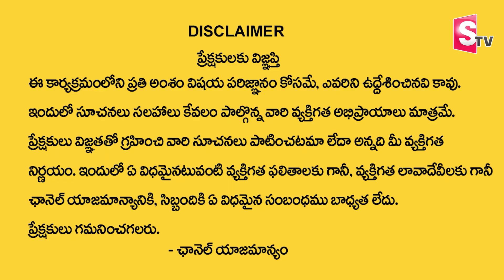Taurus Horoscope September 2023 | సెప్టెంబర్ నెలల్లో వృషభ రాశి వారికీ జరగబోయేది ఇదే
Watch►Taurus Horoscope September 2023 | సెప్టెంబర్ నెలల్లో వృషభ  రాశి వారికీ జరగబోయేది ఇదే   @sumantvbhaktione

Welcome to SumanTV Bhakti One Channel. Telugu astrology, deeply rooted in the cultural fabric of Andhra Pradesh and Telangana, is an ancient and revered practice. It follows the principles of Vedic astrology and holds great significance in the lives of Telugu-speaking people. Astrologers in this tradition use birth charts, or horoscopes, to study the positions of planets and their influence on individuals' lives. Telugu astrology offers valuable insights into various aspects of life, such as career, relationships, health, and finance. While Telugu astrology is steeped in tradition and belief, it continues to be an integral part of the region's culture, providing individuals with a sense of guidance and understanding of their life's journey.